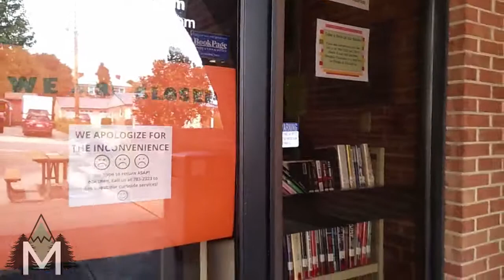Appalachian Trail - Day 59 & 60 – Mile 534.1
Thanks to my Dad for helping me out while I’m hiking! Pasting videos together and posting on YouTube and on the MikeTheMeanderthal.com blog.  You can see all of the photos I’ve taken each day there as well.

Share with me any and all comments on the videos, the hiking, the gear, the stupid way my hair fluffs - the good, the bad, the ugly ;)

If you are interested in any of the gear I’m using, here’s a list of most of it:

BACKPACK
My backpack on the AT is a Deuter 65+10 ACT Lite, but I found these good ones on Amazon. However I do recommend trying to find a lighter pack for thru-hiking - closer to 2 pounds - (this will be 4-5lbs)
Deuter 50+10L Backpack

I traveled with a girl throughout SE Asia using this backpack and it did very well for her. It says this one is designed for women because women tend to have wider hips and the bag is designed with this in mind.
Deuter 60+10L Backpack(Women)

I really like this Osprey bag. Osprey is another excellent company
Osprey Kestrel 38L Backpack

Therm-A-Rest NeoAir XLite Sleeping Pad
OutdoorVitals Blow up Pillow

CLOTHING
I’m wearing the Mountain Hardware, but I’ve heard a lot of good things about the Silver Ridge as well.
Mountain Hardware Canyon Hiking Shirt
Columbia Silver Ridge Hiking Shirt

Columbia Silver Ridge Hiking Pants

The best socks I’ve ever worn!
Darn Tough Crew Cut Socks
Darn Tough 1/4 Cut Socks

Shoes: Altra Lone Peak 4

Buff Neck Gaiter

ProTec Minimal Knee Brace

OTHER STUFF
I’m using the UCO Air, but I have also read good reviews for the Nitecore
UCO Air 150 Headlamp (NOT RECOMMENDED)
Nitecore NU20 360 Headlamp (no red light)
Hanes Underwear Band (for headlamp only!)

Sawyer Squeeze Filter
CNOC 2L Water Bag

Contract Bag for Liner
Compactor Bag for Liner

Cascade Trekking Poles

UST U-Dig-It Trowel
TheTendLab Deuce (of Spades) : I recommend small

I just use water in hand or down the crack, but some people prefer the bidet
UYICOO Travel Bidet

YogaToes GEMS Toe Separators
Rawlogy Cork Massage Ball

CannaSmack Ink Guard Sunscreen
Lucas’ Papaw Ointment

Some of the links above are affiliate links, which means I may make some money if you buy an item after clicking the link (this is at no additional cost to you). I am happy with all of the items I show and wish to share my experience for others.

Thank you guys for watching! Enjoy your next adventure and have fun everyday.